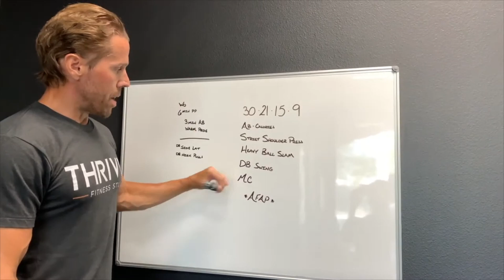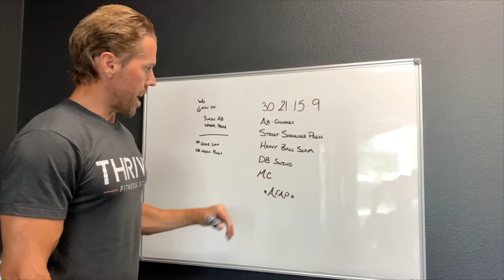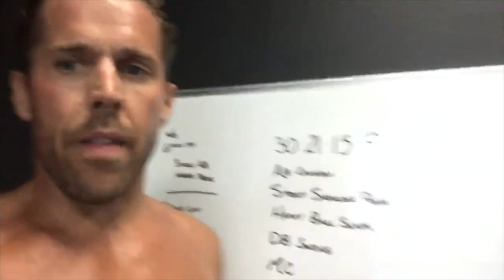15 Minute Full Body Workout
15 Minute Full Body Workout

I've been asked recently about what my daily workouts look like. Check out the workout I set for myself today that you can do too.

The Get Ready Wrap™ is spa-inspired and made for virtually every body. Designed with comfort and eco-elegance in mind - no velcro, snaps, or bulky material that take up too much room in your closet, laundry, or suitcase. This luxury spa wrap is perfect for spa treatments, beauty rituals, special occasions, getting ready, makeup tutorials, travel, by the pool, and the gym bag.